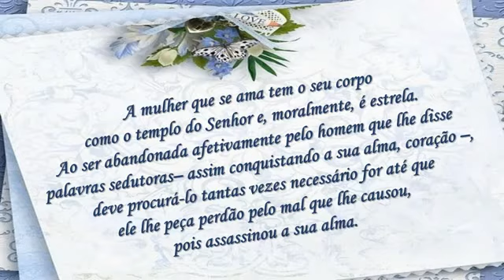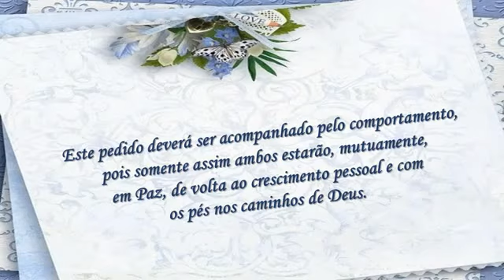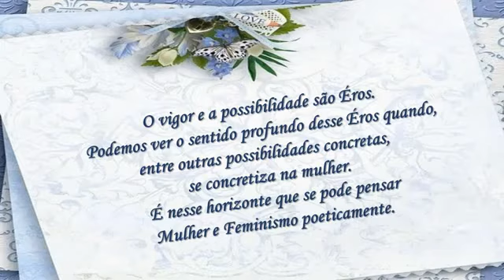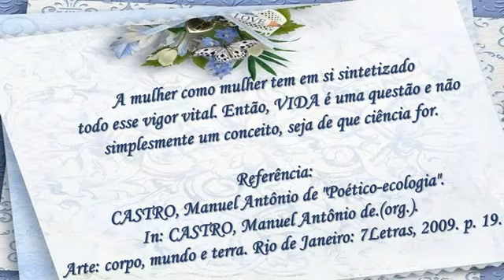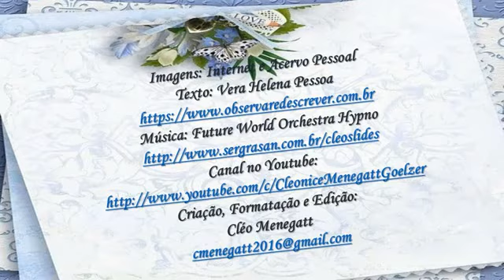Mulher, a ti uma palavra Vera Helena Pessoa C M